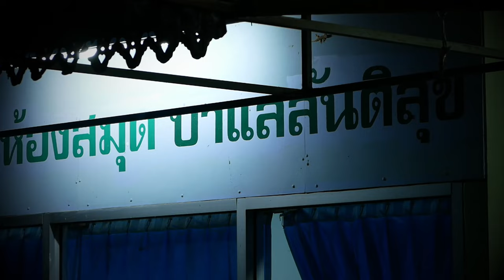AH 3946 เราต้องรู้จักนบีของเราให้มากที่สุด โดย อาจารย์อับดุลลาตีฟ ตำราเรียง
14.10.66 @ บาแลสันติสุข ซอยพัฒนาการ 20 แยก 13

Tel & Line iD :
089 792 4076 (ดาวุด)
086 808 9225 (อับดุลการีม)
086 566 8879 (อนัส)
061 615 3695 (มุสตอฟา)
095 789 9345 (อามีน)
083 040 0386 (ฟูอาด)